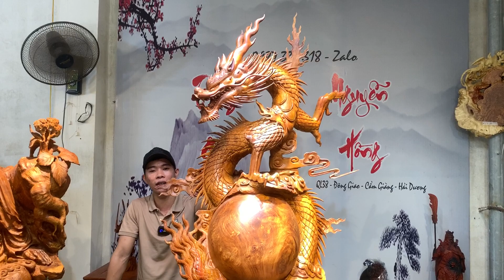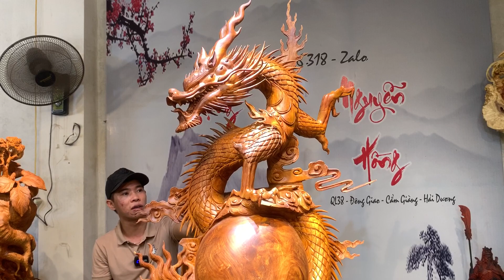siêu phẩm Nhất Long Vờn Ngọc gỗ Hương Ta phôi gỗ gốc cây Tượng Gỗ Xưởng Nguyễn Hồng 0987.336.318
☎️ Đc : xưởng mộc Nguyễn Hồng - Đông Giao - Lương Điền - Cẩm Giàng - Hải Dương
☎️ 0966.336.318 Mr Hồng LÊ   call / zalo
☎️ 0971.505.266  Em Uyên        call / zalo
☎️ 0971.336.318  Em Hương    call / zalo
☎️ 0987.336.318 Mr Hồng ĐÀI call / zalo

✔️ tế công : tuonggoxuongNGUYENHONG​ tuongDILACxuongNGUYENHONG​ tuonglinhvatxuongNGUYENHONG​
✔️ Tam đa : woodcarvings​ thegioidogo woodworking woodsclupture​
Người thực hiện: Nguyễn Hồng Đài
                               Nguyễn Hồng Lê
                     Em Uyên , em Trang , em Hương , em Hoàn , em Nam ... và các Cộng sự